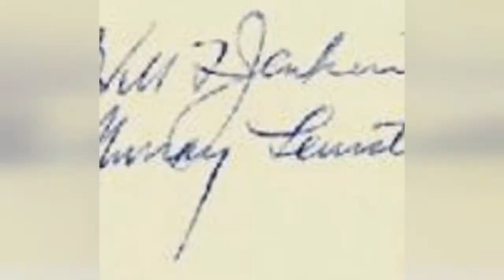Famous People From Norfolk 💚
List of famous people from Norfolk, including photos when available. The people below are listed by their popularity, so the most recognizable names are at the top of the list. Some of the people below are celebrities born in Norfolk, while others are simply notable locals. If you're from Norfolk you might already know that these prominent figures are also from your hometown, but some of the names below may really surprise you. This list includes people who were born and raised in Norfolk, as well as those who were born there but moved away at a young age.List features people like Bernard Meadows, Shane Herbert.If you want to answer the questions, "Which famous people are from Norfolk?" or "Which celebrities were born in Norfolk?" then this list is a great resource for you. more
0:00 - Intro
0:00:08 - John Spencer-Churchill, 7th Duke of Marlborough
0:00:20 - BJ McKie
0:00:30 - Edith Cavell
0:00:41 - John Hinshaw
0:00:48 - James Paget
0:01:00 - Sandra Beckwith
0:01:10 - Elaine Jones
0:01:17 - William Cubitt
0:01:27 - Frances Shand Kydd
0:01:39 - William Wilkins
0:01:49 - William Crotch
0:02:00 - Keith Lamb
0:02:11 - Matthew Brettingham
0:02:21 - Ailwyn Fellowes, 1st Baron Ailwyn
0:02:34 - Edmund Cartwright
0:02:41 - Craig Murray
0:02:52 - Roger Lancelyn Green
0:03:03 - Rob Estes
0:03:15 - Tim Reid
0:03:26 - Prince John of the United Kingdom
0:03:37 - Pernell Whitaker
0:03:44 - H. Rider Haggard
0:03:51 - Richard Carpenter
0:04:02 - Jodi Rell
0:04:11 - Miles Corbet
0:04:21 - Prince Henry, Duke of Gloucester
0:04:32 - Delores G. Kelley
0:04:40 - Cathy Dennis
0:04:50 - Murray Leinster
0:05:00 - Matthew Pinsent
0:05:07 - Dorothy Celeste Boulding Ferebee
0:05:18 - Ray Copeland
0:05:28 - Rebecca Nurse
0:05:38 - Gary Fleder
0:05:48 - Olav V of Norway
0:05:59 - Frances Burney
0:06:10 - Kam Chancellor
0:06:17 - Matthew Vassar
0:06:28 - Curtis Strange
0:06:38 - Peter Wisoff
0:06:48 - Bruce Smith
0:07:10 - Joe Weatherly
0:07:37 - Scott Travis
0:08:03 - Robert Walpole
0:08:14 - Prince George, Duke of Kent
0:08:26 - Ed Balls
0:08:37 - General Norman Johnson
0:08:47 - Fred Ottman
0:09:13 - Grant Gustin
0:09:43 - Liam Kyle Sullivan
0:09:55 - Ella Baker
0:10:05 - George VI
0:10:15 - Lea Masters
0:10:27 - Plaxico Burress
0:10:37 - Caroline Cossey
0:10:47 - Ed Schultz